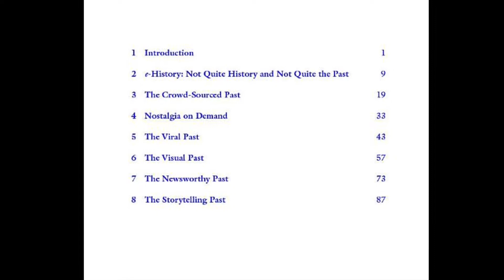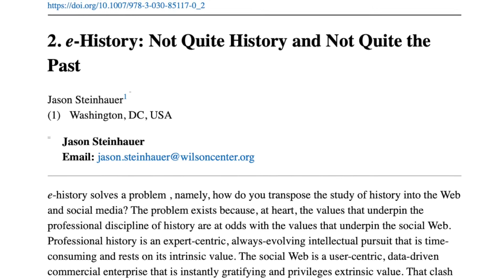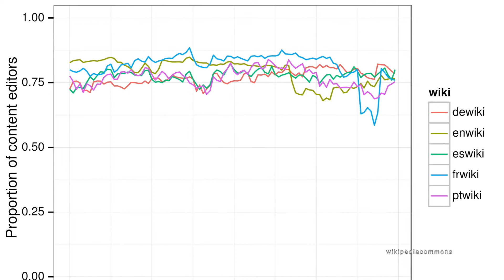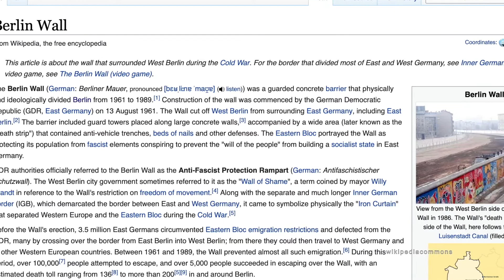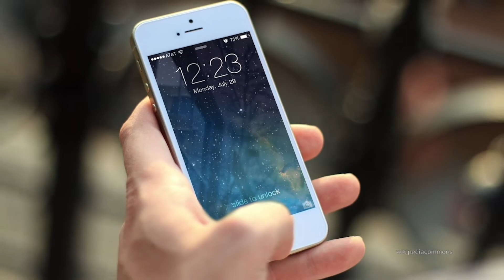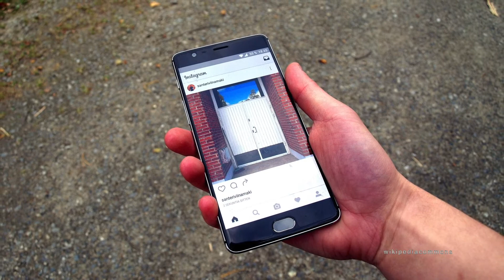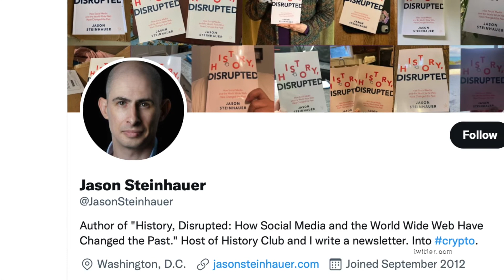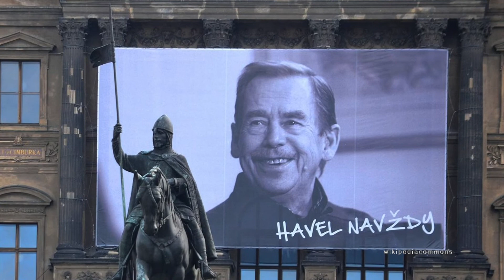History Disrupted: Are Social Media and the World Wide Web Changing Our Understanding of the Past?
In this edition of Wilson Center NOW, we are joined by Jason Steinhauer, Global Fellow and Founder and Chief Executive Officer of the History Communication Institute. He discusses his new book "History, Disrupted: How Social Media and the World Wide Web Have Changed the Past." The book examines how an internet that privileges signals of attention and getting noticed is currently shaping the study of the past and e-History.